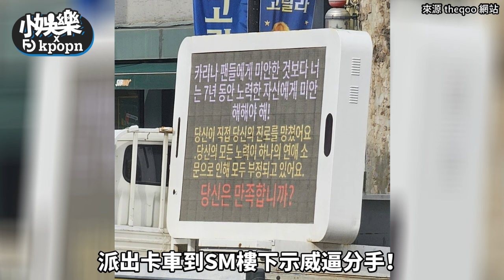【小娛樂】Karina認愛後深夜PO出手寫信 「抱歉讓大家失望」粉絲派卡車示威後道歉